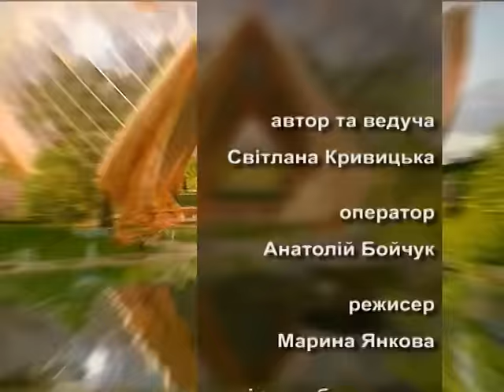Екополіс на 08 09 16